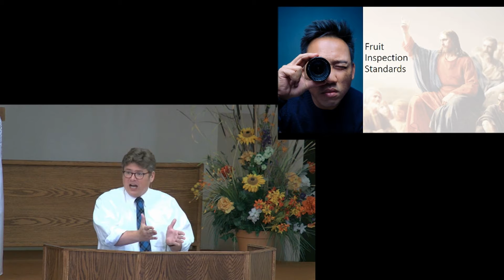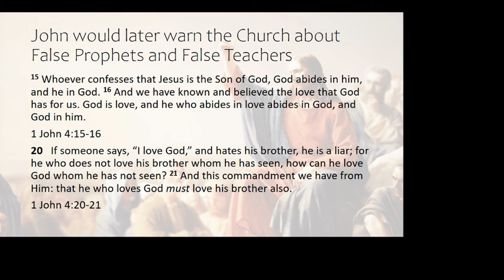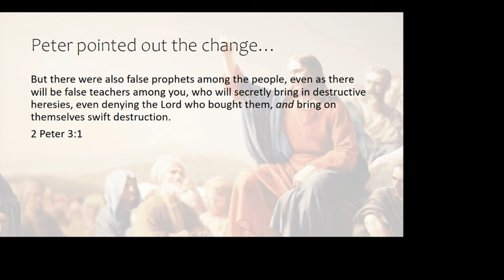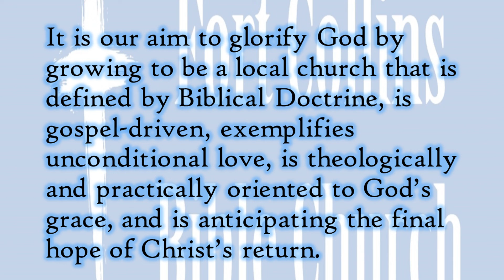Examining Spiritual Fruit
Have you ever met a spiritual fruit checker?  See what we get wrong...and what we get right...and what the Lord desires.